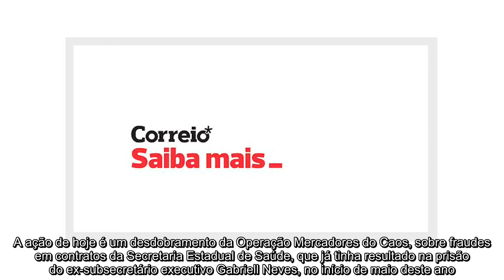✅ MP prende ex-secretário de Saúde do Rio Edmar Santos